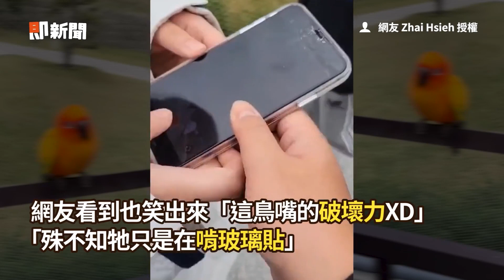女兒忘情吸鸚鵡到升天！媽笑翻：很變態欸😆｜寵物動物｜凱克鸚鵡｜精選影片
☑影片授權：網友 徐小妮